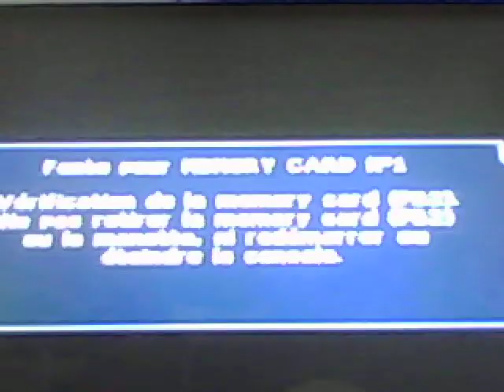dragon ball z budokai tenchachi 3 let's play 1 du chapitre les sayen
decouverte du 1er chapitre !! LES SAYEN!!!